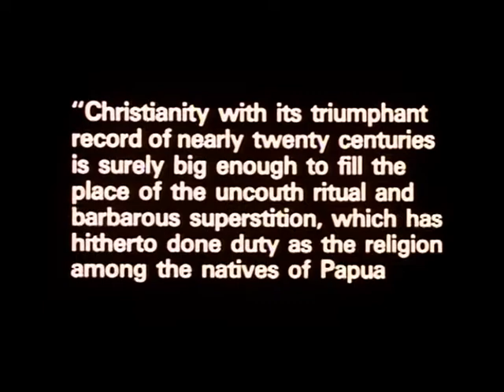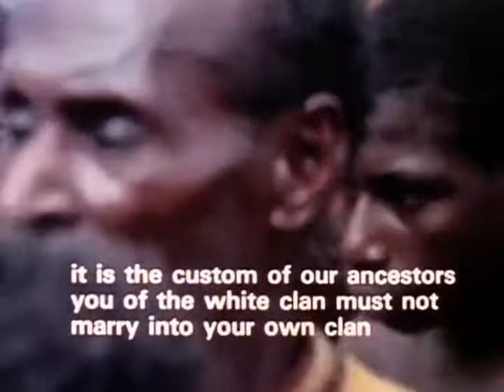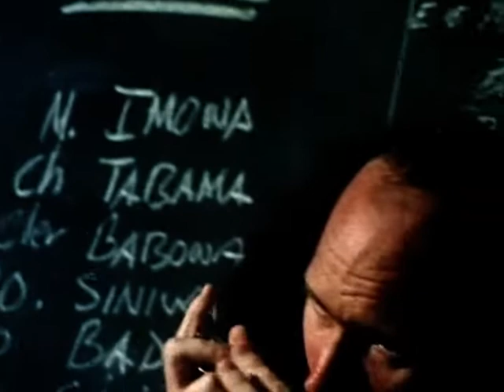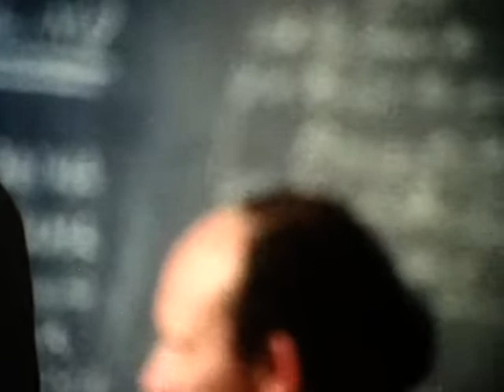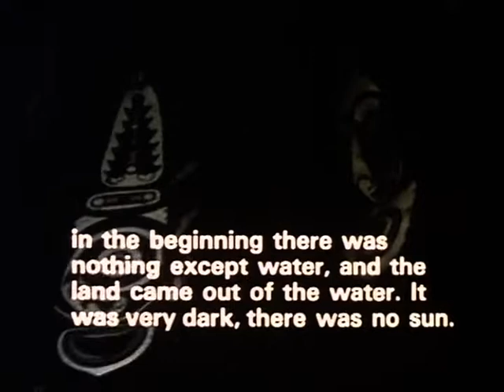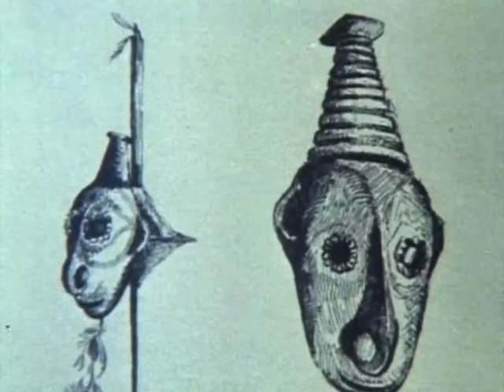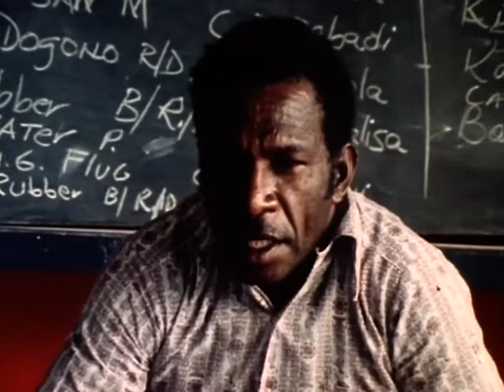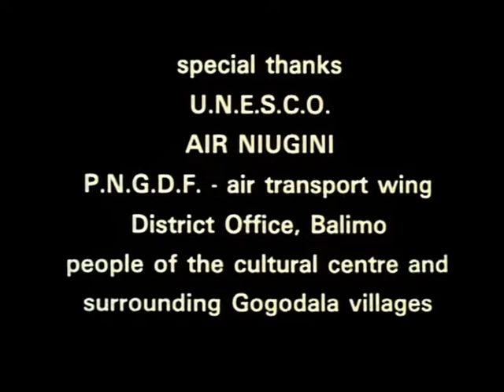GOGODALA A Cultural Revival